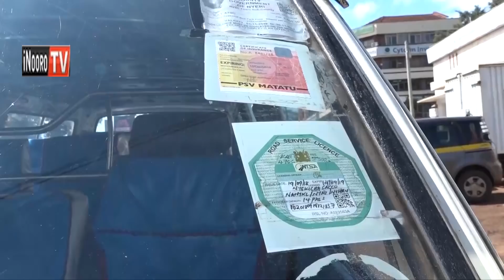Nyeri makunguiire muthi wa wiyathi atia?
Nakuo kaunty-ini ya Nyeri, mambura ma Jamhuri matabanio kiharo-ini kia Narumoru, gichigo-ini kia umbunge gia Kieni, kuria urumwe wa county na ndeto ikonii ugitiri ciikiriirwo.